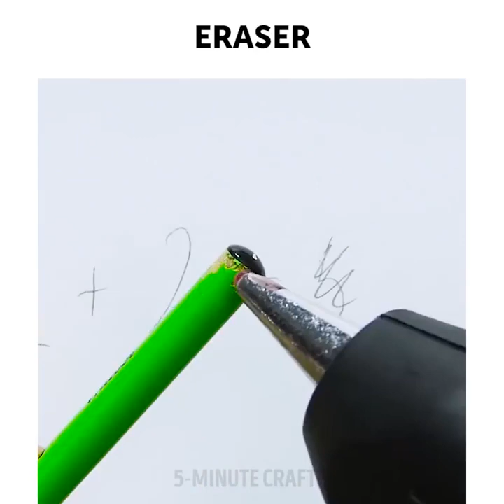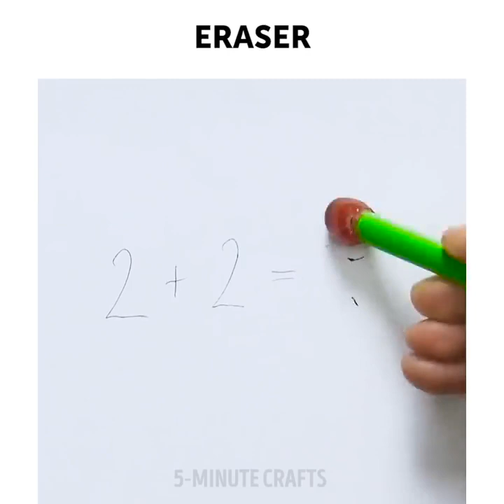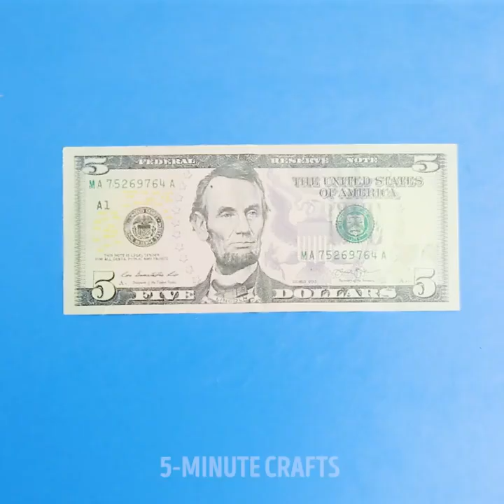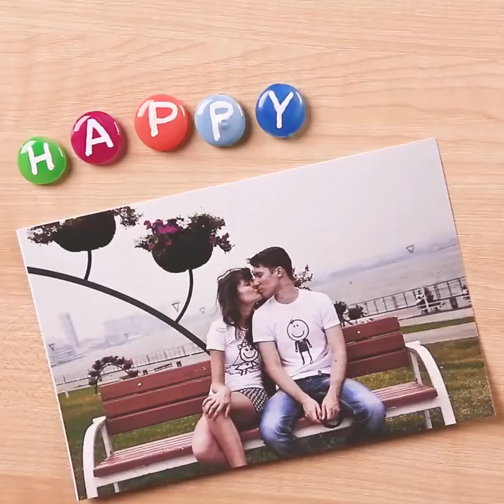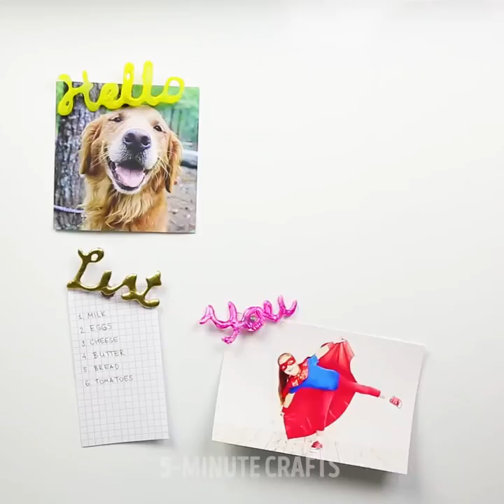25 GLUE GUN HACKS YOU HAVE TO TRY